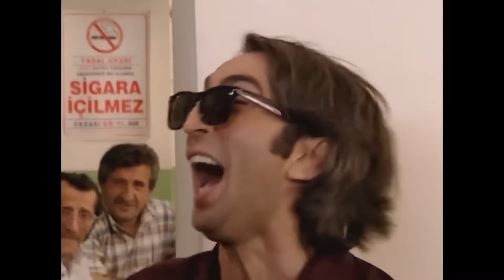Faydasızlık Hat Safhada | Geniş Aile 95. Bölüm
Ulvi Cevo'nun damarına bastı| DIŞİŞLERİNDE BAĞIMSIZ
İÇİŞLERİNDE HAZIMSIZ ULVİ

Geniş Aile'nin baş kahramanı evin sorumsuz ve serseri oğlu Cevahir'dir. Gurbetçi bir ailenin kızıyla evlenip Almanya'ya giden Cevahir, 3 ay sonra boşanmış olarak eve dönünce durgun olmayan ortalık daha da karışır. Evin babası, kızı Nazan'ı evlendirip evin nüfusunu azaltmaya çalışırken Cevahir'in yeniden eve dönmesi bütün planları altüst eder.

Ailesine çok çektiren, ne okuyan ne de çalışıp hayatını bir düzene sokan Cevahir'in hiçbir şey olmamış gibi davranması ailenin reisi babayı iyice çileden çıkartır ve onu eve kabul etmez. Sokakta kalmak istemeyen Cevahir kendince bir çözüm üretir fakat bu çözüm de kız kardeşiyle nişanlısının arasını bozar. Üstelik Cevahir gelir gelmez sadece ailesini değil, bütün mahalleyi de karıştırmayı başarır.

Oyuncular
Ufuk Özkan
Zuhal Topal
Rojda Demirer
Rasim Öztekin
Fırat Tanış
Mine Teber
İlker Ayrık